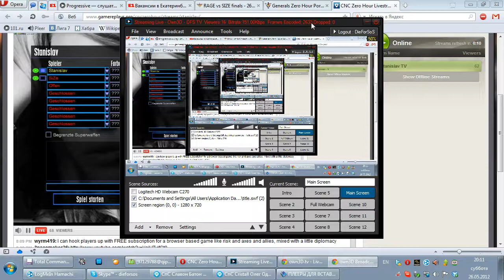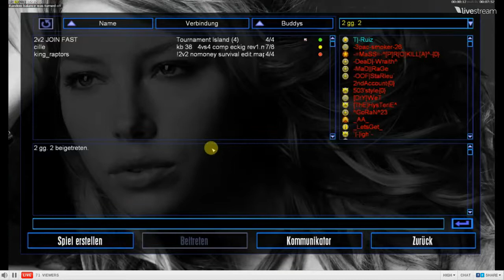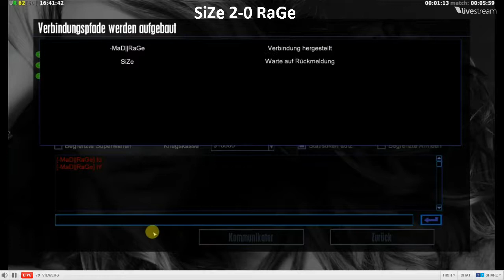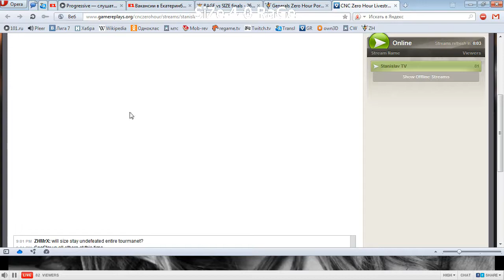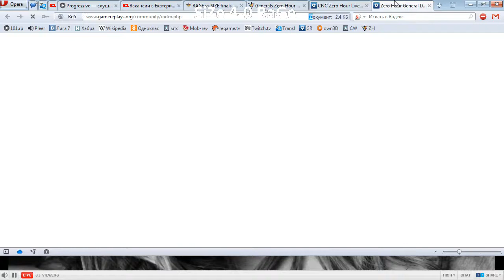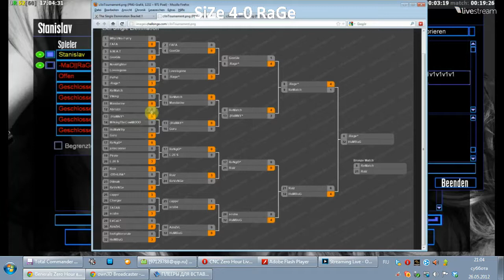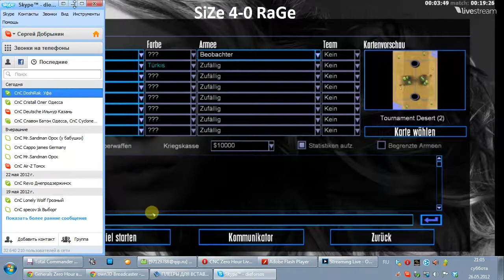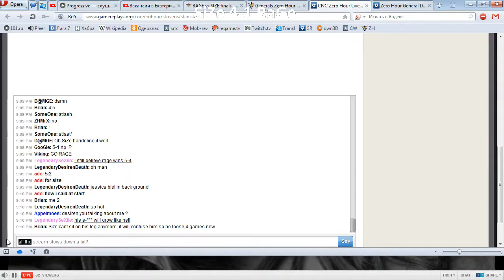cXn Tourney Final - SiZe (Denmark) vs Rage (Netherlands) [Beginning]